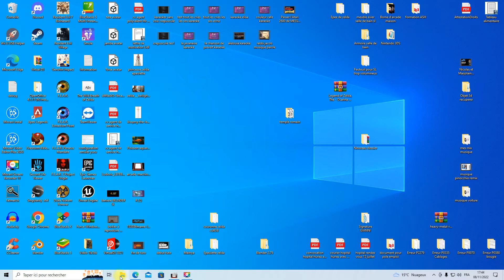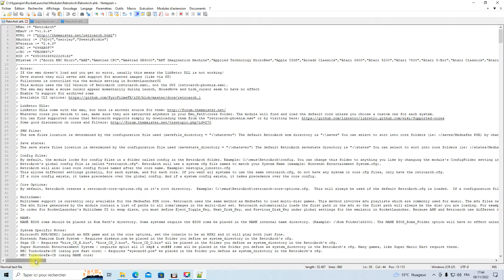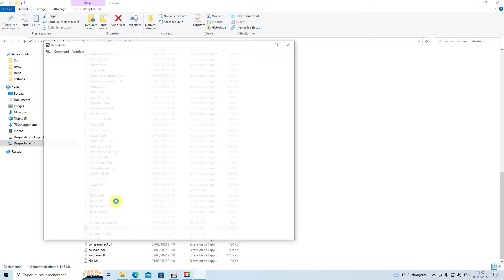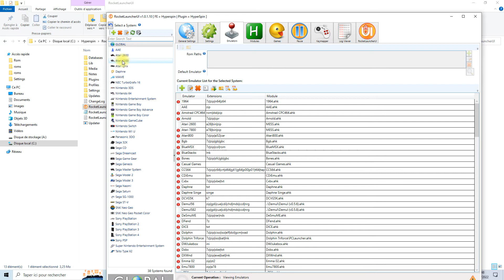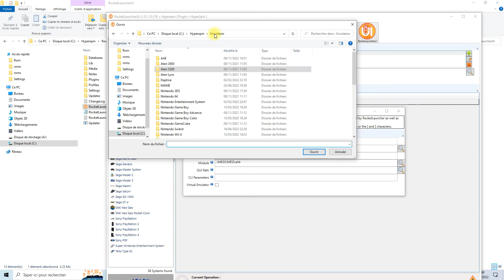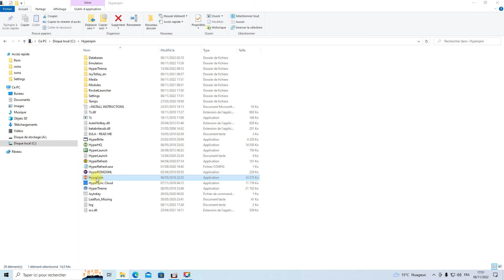Passer l'Atari 5200 de MESS à Retroarch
Nous allons voir dans cette vidéo comment passer l'Atari 5200 de MESS à Retroarch.